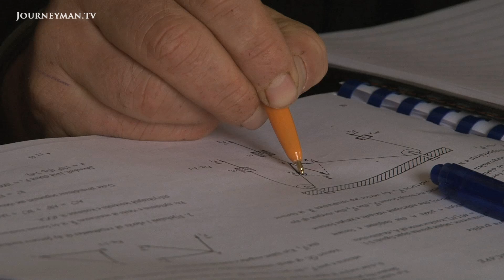Albania's Blood-Feud Children Living With Death Sentences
In the Name of Kanun: The second legal system creating misery across Albania

As Albania moves towards EU membership, this report delves into their vicious tradition of blood feuds, a system of honour enshrined in blood that has claimed 10,000 lives since the fall of communism.

"Ten years ago my father killed a man in a fight at work", says 18-year-old Ahmet. "Since then, I haven't left the house because my life would be in danger." Ahmet is one of 800 youth in Albania forced into a life of isolation after becoming the target of a violent reprisal in 'Kanun', the ancient honour system. Trapped in his grandparents' house for his own safety he lives in constant fear. But as Albania is in the process of EU accession, many like mediator Pashk Lleshi hope truces can pave the way for the prevention of blood feuds.

Roser Corella - Ref 6374